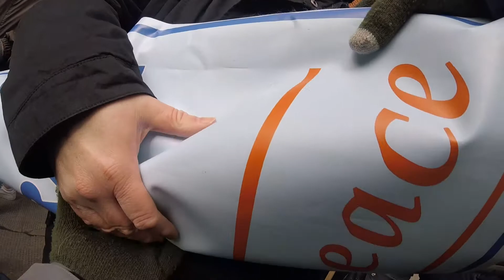GFI on SUTR march see thugs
GFI on SUTR 2018 march - see the FRFI thugs